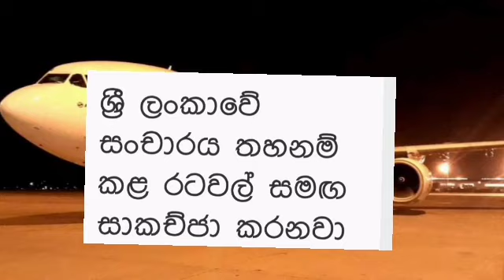Srilanka airport latest news|srilanka travel updates|watin Godin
Srilanka airport latest news update|latest updates srilanka airport|srilanka airport news
Srilanka airport open news|latest news srilankan airport open| special speech|Srilanka airport open news|latest news srilankan airport open|prasanna ranathunga special speech
srilanka breaking news today|watin_Godin srilanka news#
|LATEST UPDATE SRILANKA|
Special  දැක්වූ අදහස්|වටින් ගොඩින්
Watin godin
watin godin news|
|srilanka latest news|watin ගොඩින්

තෙරුවන් සරණයි.

airport open srilanka news
ගුවන්තොටුපොල
එයාපෝට්
sri lanka katunayake
maththala airport open news
srilanka repartriation news
how to go srilanka from abroad
srilanka airport reopen news
airport srilanka news news latest